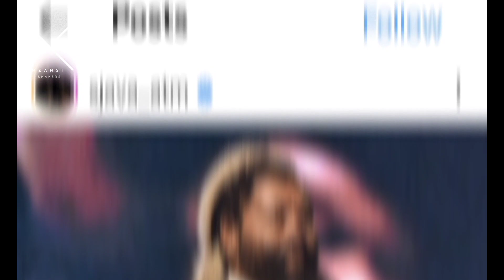Sjava and Lady Zamar are trending again | Should Lady Zamar apologise to him publicly??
Sjava and Lady Zamar are trending again. It is sad what happened between them, and for things to be what they are now.

Both seriously gifted musicians, but their history keeps coming back to haunt them.

And only they know what really happened.